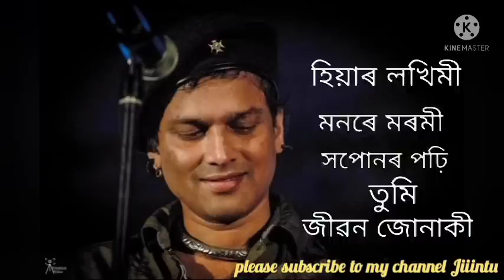Hiyare Lokhimi || Assamese Song || Zubeen Garg|| Jiiintu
Hiyare Lokhimi || Assamese Song || Zubeen Garg || Lyrics Song|| Jiiintu